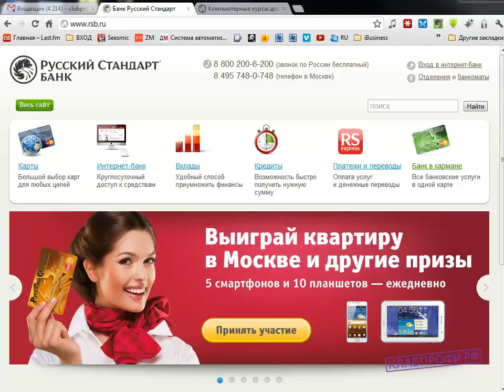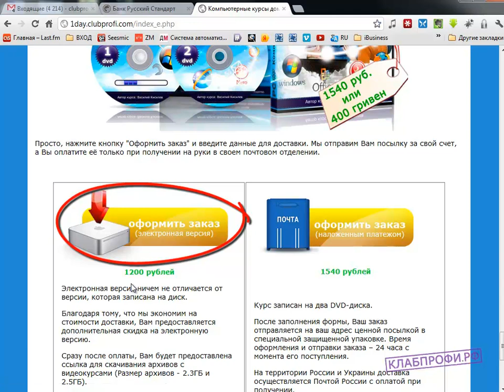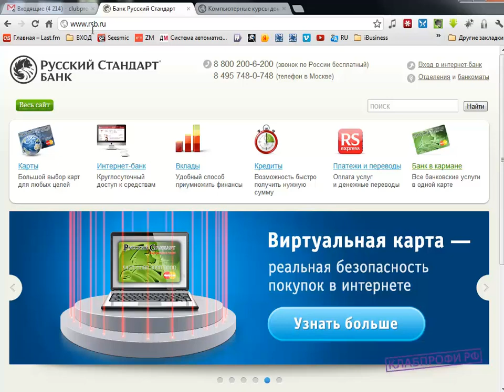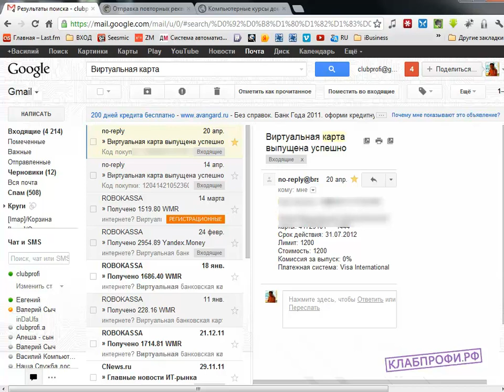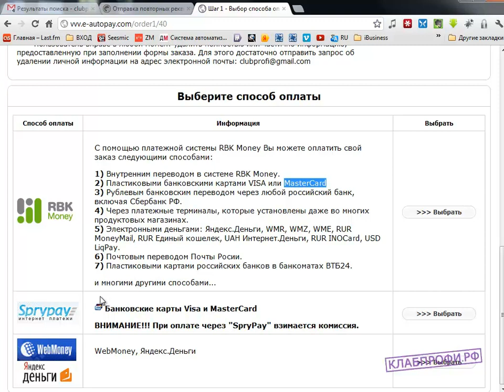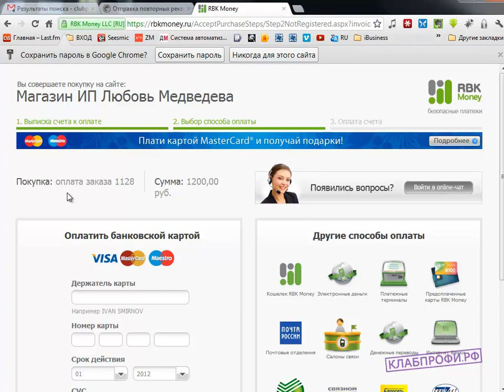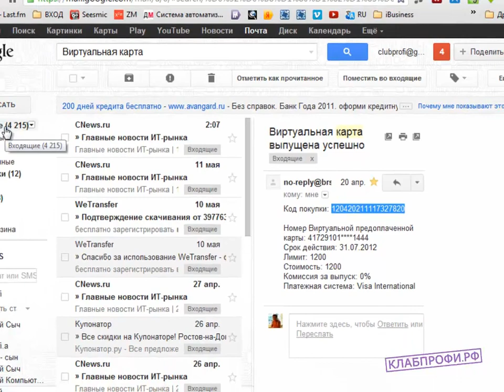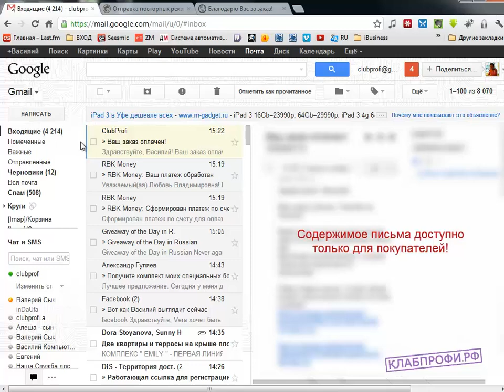Полезное видео 15 2 Virtuon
Хотите выгодно инвестировать деньги? Тогда Вам сюда